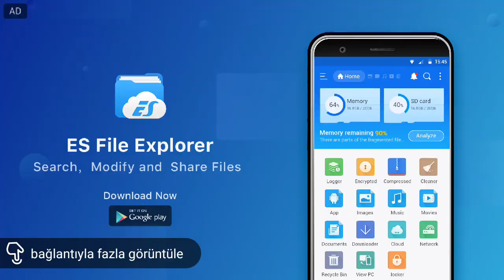KAOS takımını öldürdüm!!